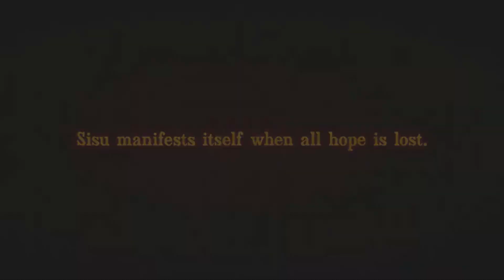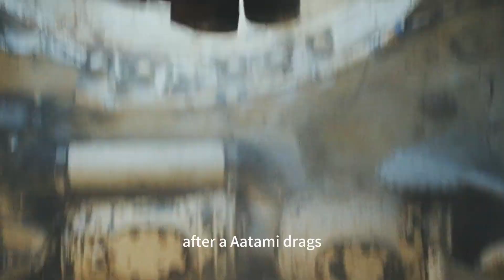A veteran dug up gold,German soldiers led by a brutal SS officer battle him#movie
Dear everyone, hello. I am LIinda, a pursuer who loves film production. I firmly believe that movies are not only a manifestation of art, but also a carrier of culture and ideas. My life and work revolve around this belief.
         Since I started working on film production, I have been deeply attracted to it. From script creation to directing, photography, and editing, every step is filled with endless charm and challenges. I love the process of writing because it allows me to depict my inner world with words and create captivating stories. At the same time, I also have a strong interest in directors and photography because I enjoy capturing moments of life through the lens and telling stories through images.
        I believe that film production is not only the application of technology, but also the creation of art. I hope to convey the beauty, warmth, and power of life to the audience through my works, so that they can feel the beauty and hope of life while watching movies.
         In the future, I will continue to devote myself to the film production industry, strive to improve my skills, and create more excellent works. I look forward to working with more like-minded people to jointly promote the development of film art and let more people feel the charm of film.
         Thank you all for listening. I look forward to sharing the joy of art and exploring the true meaning of life with you in the world of movies. Thank you!

        亲爱的各位，大家好。我是琳达，一个热爱电影制作的追求者。我坚信，电影不仅是艺术的表现，也是文化和思想的载体。我的生活和工作都围绕着这个信念。
       自从我开始从事电影制作工作以来，我就深深地被它所吸引。从剧本创作到导演、摄影、剪辑，每一步都充满了无尽的魅力和挑战。我喜欢写作的过程，因为它能让我用文字描绘自己的内心世界，创造迷人的故事。同时，我对导演和摄影也有着浓厚的兴趣，因为我喜欢通过镜头捕捉生活的瞬间，喜欢通过图像讲述故事。
       我相信电影制作不仅仅是技术的应用，更是艺术的创造。我希望通过我的作品向观众传达生活的美、温暖和力量，让他们在看电影的同时感受生活的美和希望。
      未来，我将继续投身于电影制作行业，努力提高自己的技能，创作出更多优秀的作品。期待与更多志同道合的人一起，共同推动电影艺术的发展，让更多人感受到电影的魅力。
      谢谢大家的聆听。我期待着在电影的世界里与大家分享艺术的乐趣，探索人生的真谛。非常感谢。